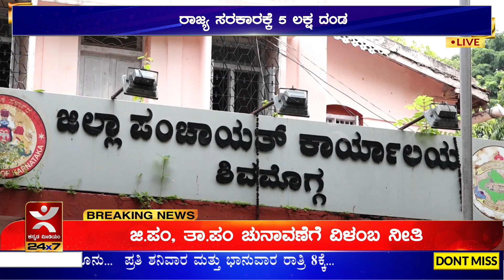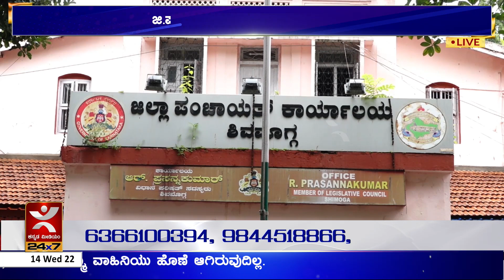ರಾಜ್ಯ ಸರಕಾರಕ್ಕೆ 5 ಲಕ್ಷ ದಂಡ ಜಿ.ಪಂ, ತಾ.ಪಂ ಚುನಾವಣೆಗೆ ವಿಳಂಬ ನೀತಿ ದಂಡ ವಿಧಿಸಿದ ರಾಜ್ಯ ಹೈಕೋರ್ಟ್